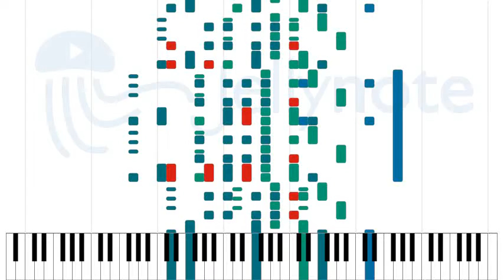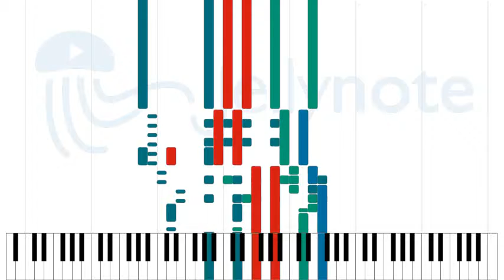La Valse d'Amélie - Yann Tiersen [Sheet Music]